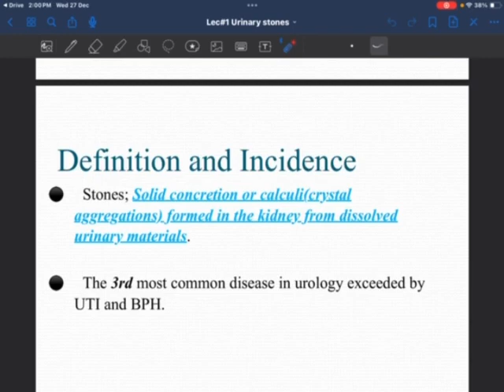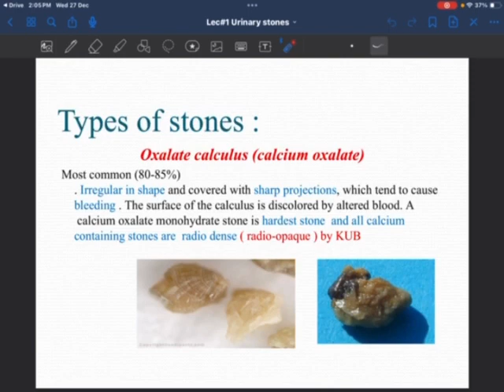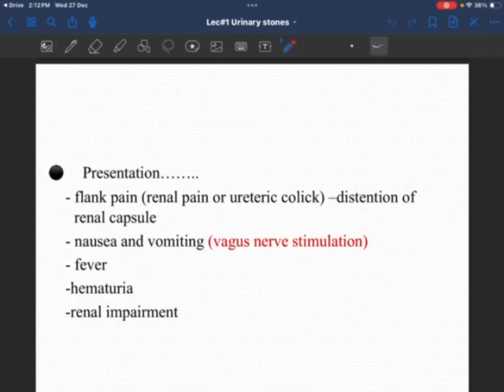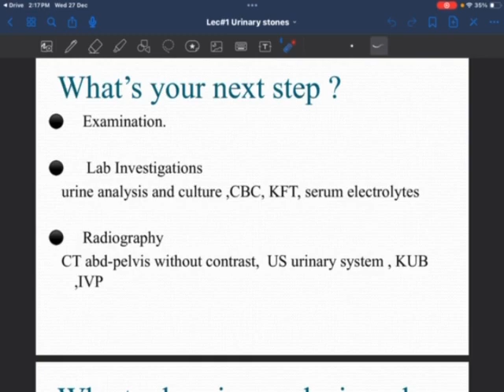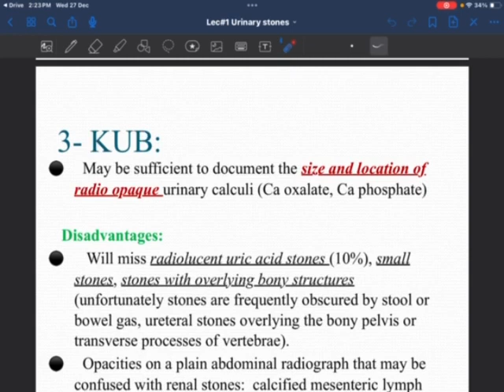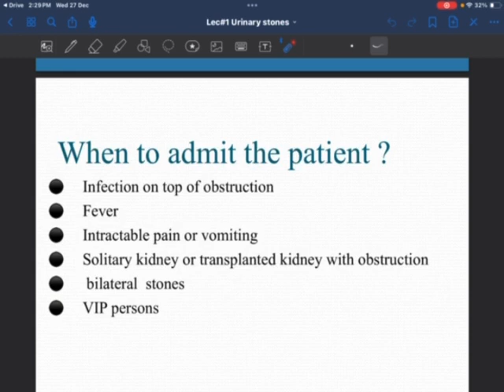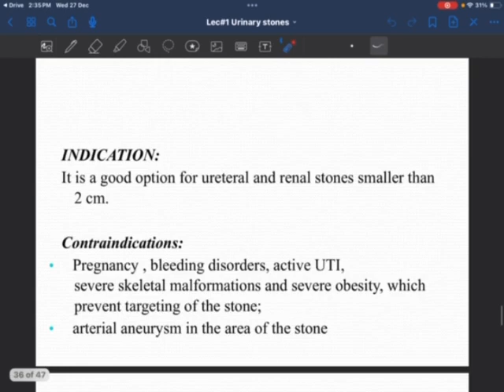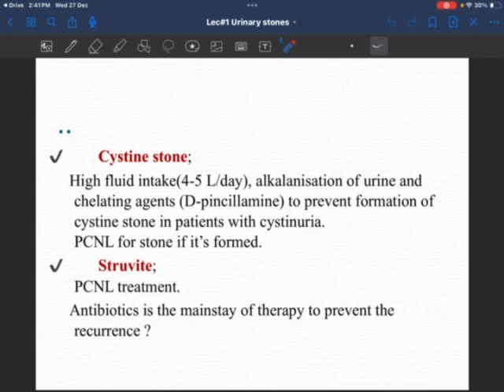Group C- L29 + 30 /Urolithiasis